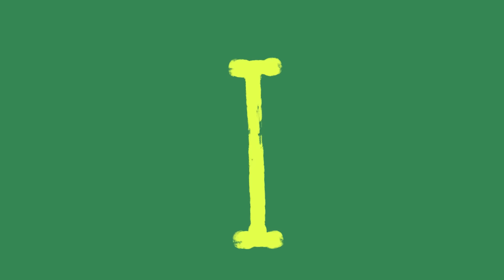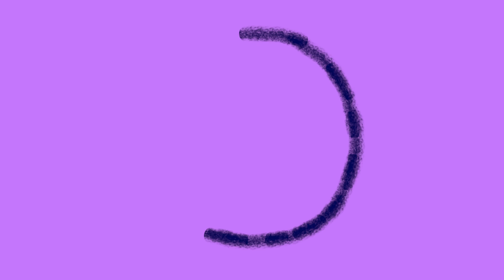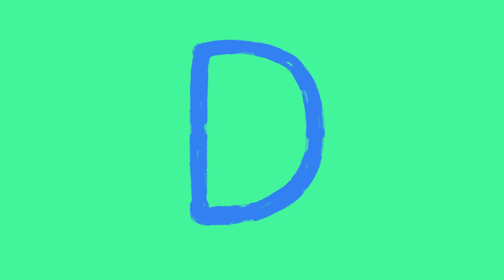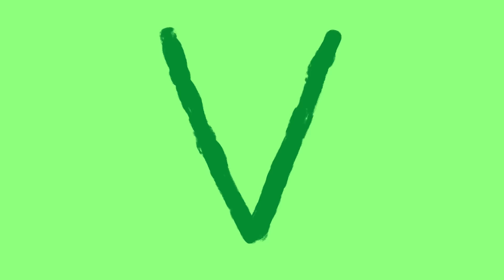Learn Animals for Kids | Animal videos Compilation for Children | Gorilla and more | Club Baboo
Learn Animals for kids with Club Baboo!

This 30 minute cartoon animals compilation is great for kids to learn the names and sounds of wild and domestic animals. This video will also tell you what animal babies are called as well! Learning animals is fun with Club Baboo!

Club Baboo is a family friendly youtube channel with an emphasis on cute learning videos for kids. We offer the best way to learn about animals, ABC's, numbers, shapes and colors. Please enjoy this fun cartoon cartoons compilation.

Learn Animals for kids | animal videos | safari animals video for children